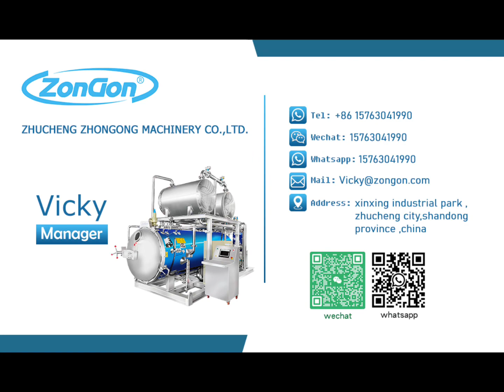Pouch rice sterilization ，steam retort，autoclave for food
Autoclave food industrial